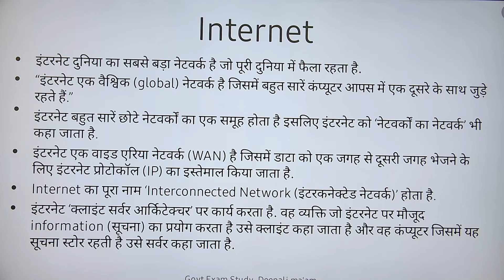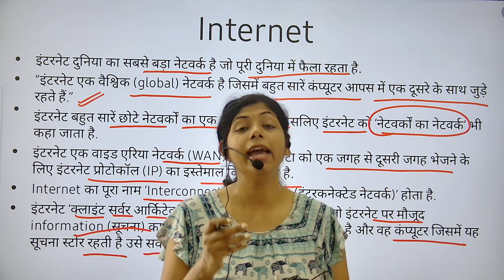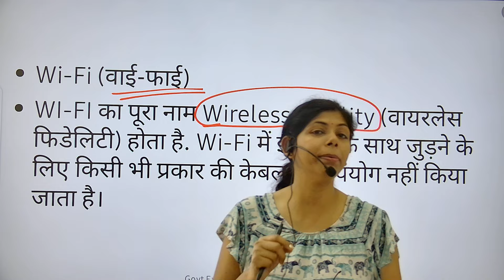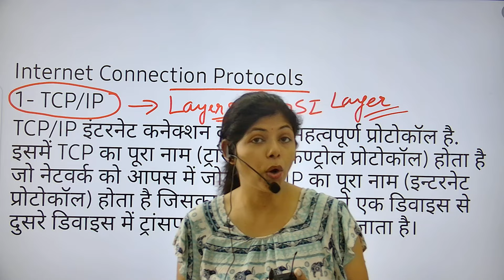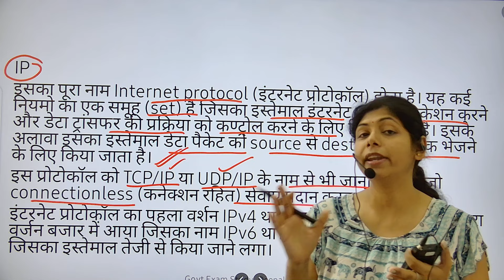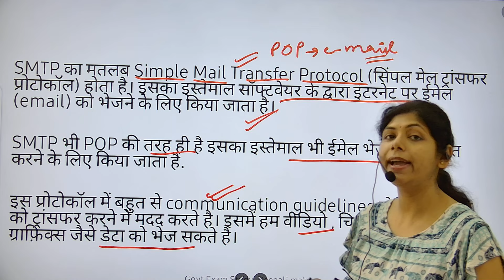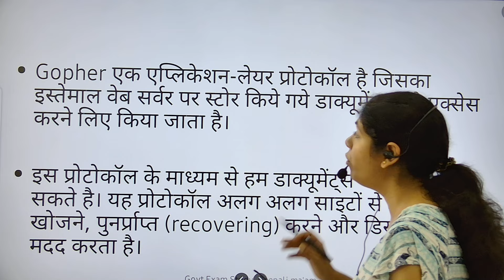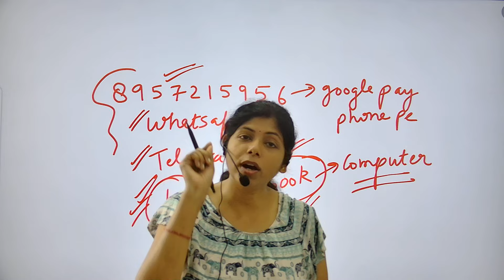UPSSSC Junior Assistant 2023 | Internet |Junior assistant Computer Classes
UPSSSC JUNIOR ASSISTANT PET CUTOFF 2023
UPSSSC JUNIOR ASSISTANT BOOKS
UPSSSC JUNIOR ASSISTANT CLASSES 2023
UPSSSC JUNIOR ASSISTANT EXAM DATE 2023
UPSSSC JUNIOR ASSISTANT SHORTLIST 2023

upsssc pet safe score for junior assistant 2023
नमस्कार दोस्तों
 आप सबका स्वागत है आपके अपने चैनल गवर्नमेंट एक्जाम स्टडी @GovtExamStudy1  में ,दोस्तों आज हम इस वीडियो में बात करने जा रहे हैं UPSSSC द्वारा आयोजित junior assistant  की इस junior assistant परीक्षा के लिए पेट( PET) का सेफ स्कोर क्या होगा ?  बुक्स कौन सी पढ़नी है ?एग्जाम के लिए Eligibility क्या होगी और साथ ही साथ हम इस पर भी बात करेंगे कि पिछले साल cutoff  कट ऑफ गई थी ?  Syllabus सिलेबस क्या है वह आपको बताऊंगी
अगर आपको वीडियो अच्छी लगे तो वीडियो को लाइक जरुर करेगा अपने दोस्तों के साथ शेयर करके चैनल को सब्सक्राइब करना बिल्कुल भी ना भूलिएगा और कोई भी क्वेरी हो तो उसे कमेंट सेक्शन में आप हमसे पूछ सकते हैं

धन्यवाद !!

juniorassistantprevious year paper

upsssc junior assistant 2023 syllabus
upsssc junior assistant per cutoff 2023
upsssc junior assistant govt exam study
upsssc junior assistant deepali mam
upsssc junior assistant typing detail analysis
upsssc junior assistant computer class
upsssc junior assistant previous year paper
upsssc junior assistant classes
upsssc junior assistant typing font